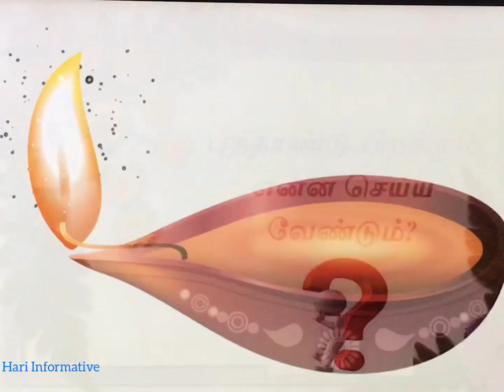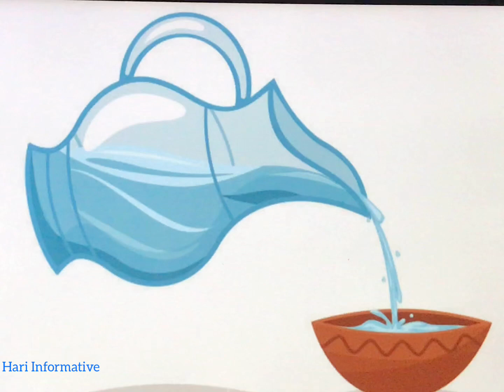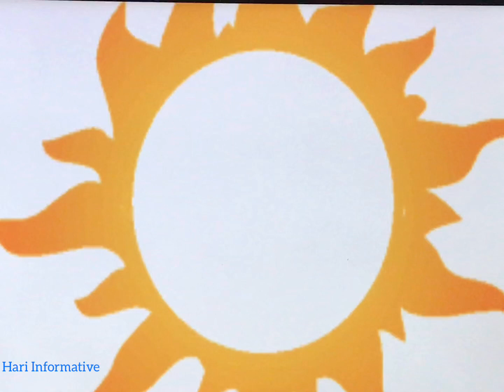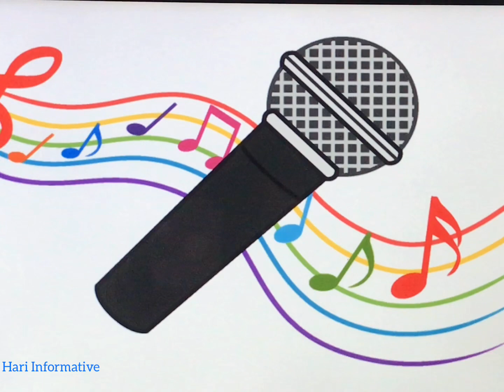புத்தாண்டு பிறக்கும் போது நாம் என்ன செய்ய வேண்டும்? புத்தாண்டு பிறக்கும் நள்ளிரவு 12 மணிக்கு!!